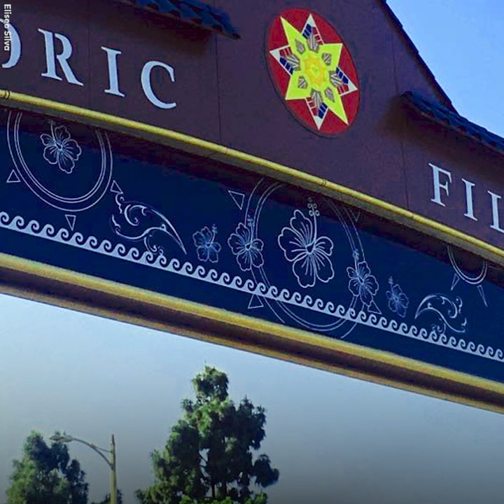Gateway installation infuses Filipino art and culture l GMA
From the Gumamela flower to a parol, this gateway installation designed by Eliseo Silva is helping define what Filipino art can be.